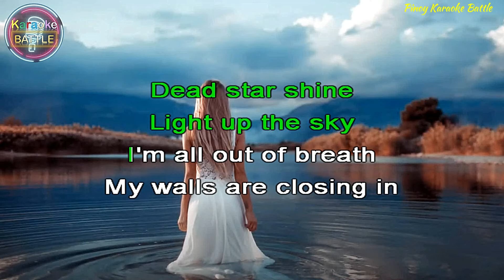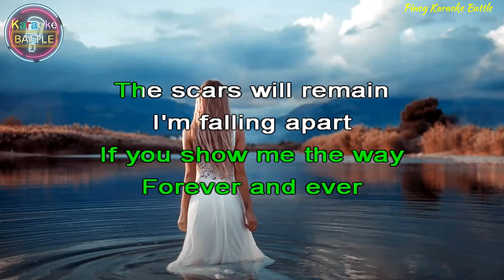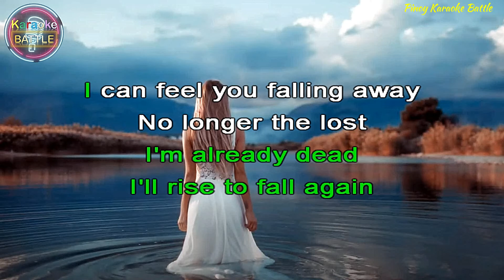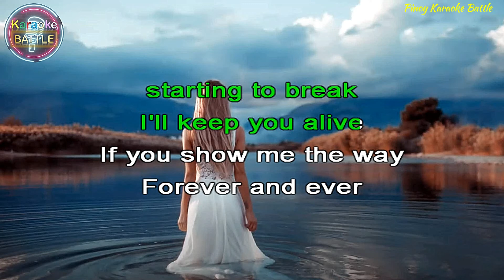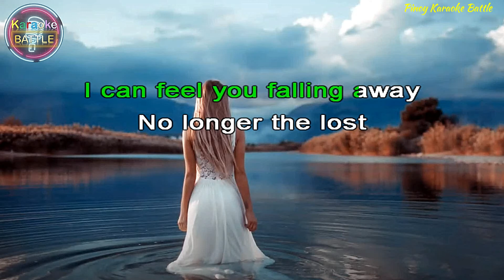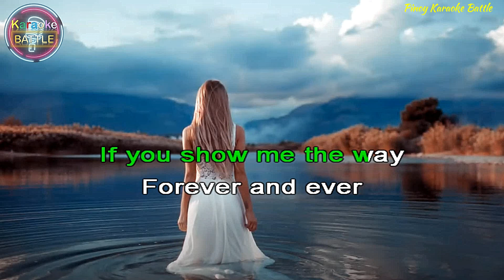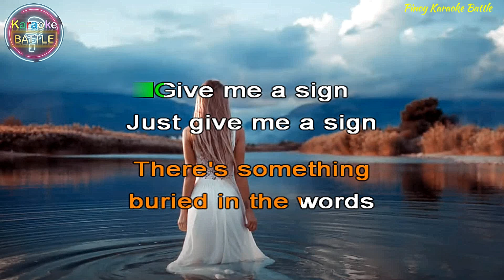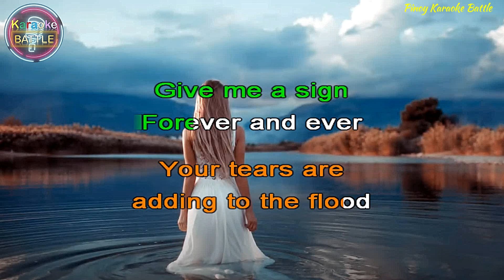Give Me A Sign (KARAOKE) | Breaking Benjamin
"Give Me a Sign", or as listed on charts and the single "Give Me a Sign (Forever and Ever)", is the second single by American rock band Breaking Benjamin's 2009 album Dear Agony.

The song was released as a radio single on January 5, 2010. Upon its release as a single, the song has adopted the extended title, "Give Me a Sign (Forever and Ever)". The song reached number 97 on the Billboard Hot 100. It was far more successful on the Billboard rock charts, reaching number six on the Hot Mainstream Rock Tracks chart, number nine on the Hot Rock Songs chart, and number 10 on the Alternative Songs chart.

An acoustic version was released by the band on January 13, 2010. The acoustic version was placed on the Japanese import release of Dear Agony.

Along with the singles "Sooner or Later" and "Until the End", "Give Me a Sign" has been released as a downloadable song on Guitar Hero 5 and Band Hero through the Breaking Benjamin Track Pack DLC.

On February 17, a music video was put into the planning process. The band shot the video for "Give Me a Sign" with acclaimed director Nigel Dick. While singer Benjamin Burnley said he had not completely divulged the concept, he added an element of suspense by stating that he hoped fans of the band would "recognize and be excited by the inclusion of certain key characters from the band's past". The video premiered on their Myspace page on March 10, which happened to be Benjamin Burnley's 32nd birthday. It is the last Breaking Benjamin video to feature Aaron Fink, Mark Klepaski, and Chad Szeliga.

The music video shows a young woman rushed into a hospital, her fiancé, an old man, and a young child. A man whose face can't be seen comes into their rooms and takes their hands. Each room features artwork from Breaking Benjamin's albums. The young boy's room has a picture of the cover art from Saturate. The old man with the Breaking Benjamin tattoo on his finger is from the cover of We Are Not Alone. The faceless man is the "Evil Angel" from the cover of Phobia, and the song of the same name; and the woman in the hospital bed resembles Jane from "The Diary of Jane" music video. Her room features the MRI scan of Ben's head from the cover of Dear Agony.

Check out the official music video for "Give Me A Sign" by Breaking Benjamin

Breaking Benjamin Dark Before Dawn featuring “Angels Fall” and “Failure” available now!

Facebook.com/BreakingBenjamin
Twitter.com/breakingbenj
Instagram.com/breakingbenjamin

Music video by Breaking Benjamin performing Give Me A Sign. (C) 2010 Hollywood Records, Inc.

Music in this video
Listen ad-free with YouTube Premium
Song: Give Me A Sign
UMG (on behalf of Hollywood Records); LatinAutor - PeerMusic, LatinAutor - UMPG, AMRA, ASCAP, UMPI, CMRRA, UNIAO BRASILEIRA DE EDITORAS DE MUSICA - UBEM, LatinAutorPerf, Walt Disney Music Company (Publishing), and 13 Music Rights Societies